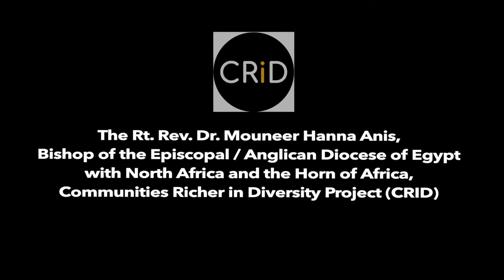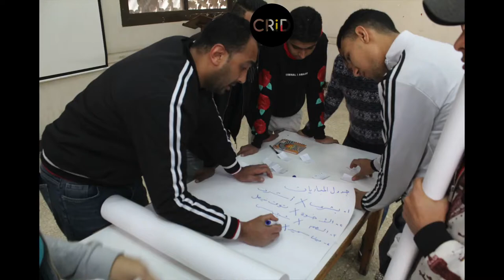Bishop Anis Mouneer Anglican Diocese of Egypt - Communities Richer in Diversity CRID Project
The Anglican Diocese of Egypt seeks to build and promote cultural acceptance through music, photography, story- telling, pantomime, and film screening. It seeks to prevent a spiral of violence that has developed in Egypt over the past decade to include different groups, each with its own religious ideological interpretation framework to justify the use of violence.

The Anglican Diocese of Egypt is implementing its activities in Gusour Cultural Centre in Cairo, Old Cairo, and Ezbet El-Nakhl and El-Salam City Community Centres in Cairo.

The interventions are demystifying negative stereotypes about other religions, enhancing cooperation between youths of different faiths, enhancing women’s confidence, and promoting harmony and peaceful co-existence between followers of different faiths.

The Anglican Diocese of Egypt is a member of Faith to Action Network.

Its work is supported by the “Communities Richer in Diversity” project coordinated by Faith to Action Network in partnership with the Council of Anglican Provinces of Africa (CAPA) and African Council of Religious Leaders – Religions for Peace (ACRL-RfP).

Bishop Anis Mouneer of The Anglican Diocese of Egypt shares the impact of the CRID initiative in Egypt.